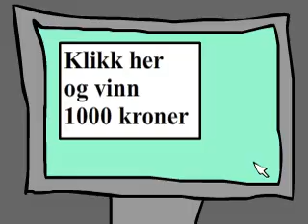Animontasje #1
En liten samling av random animasjoner som jeg har laget